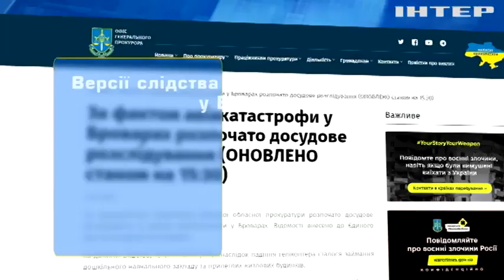Люди не одразу зрозуміли, що сталося! Якими були перші хвилини після катастрофи у Броварах?